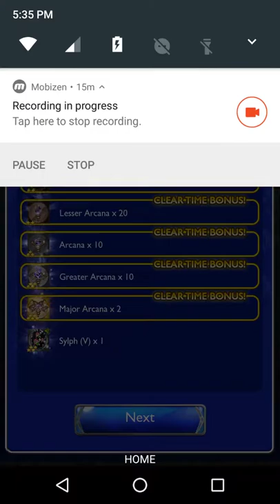FFRK: Chill Soul-Breaks to Beat Tiamat to (Rinoa Chain, Ice Queen Dream Team), Tiamat sub-30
Taking one of the most frustrating, hard-hitting 4-star Magicites, and turning her into a reliable and simple sub-30. Featuring Rinoa CSB and USB1, Edea USB, Ysayle USB, Elarra USB, and Minfillia USB. Enjoy these cool ladies as they knock the wind out of Tiamat's sails and put her on ice. ;D

EDIT: I got a detail wrong when I was explaining things, re: Rinoa's USB1. The chase is not 5 hits, but 2-6 hits, depending on the Rank of the Ability used, exactly like Ysayle's.